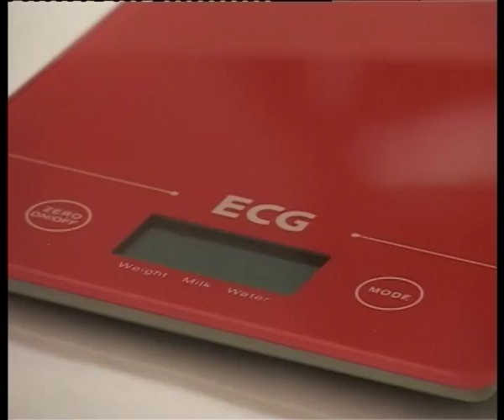DOO Tišma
U najvećoj robnoj kući u gradu DOO Tišma možete pronaći sve za vaš dom, a u ovonedeljnoj akciji  Iz svoje bogate ponude izdvajaju: mlinove za mak I orahe, blendere, kuhinjske vage, miksere I različite vrste seckalica.